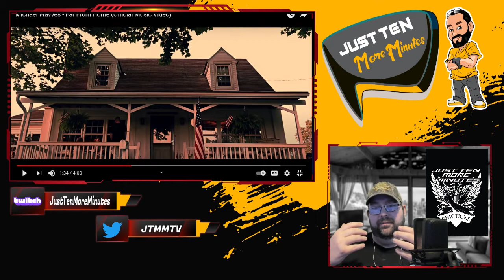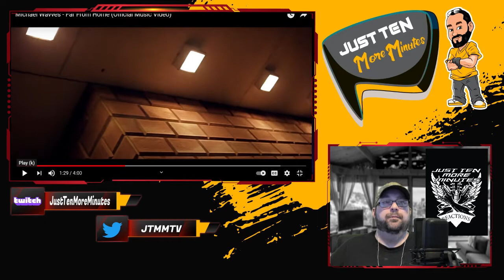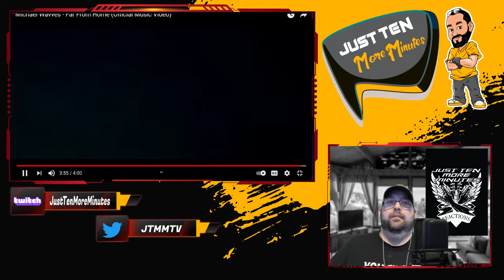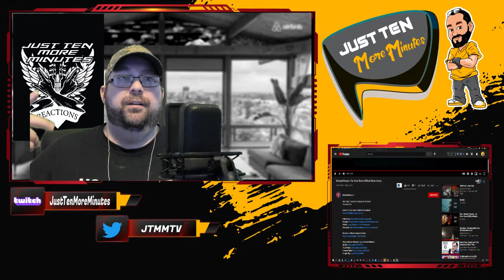Michael Wavves - Far From Home (Official Music Video) - JTMM Reaction and Lyric Analysis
This is an artist I connected with via Twitter. This is not like most I have posted.  I liked the lyrics and even had to correct myself with my interpretation. Verse 2 is fire!  Y'all have an amazing weekend.

"Socials
Twitch.tv/JustTenMoreMinutes